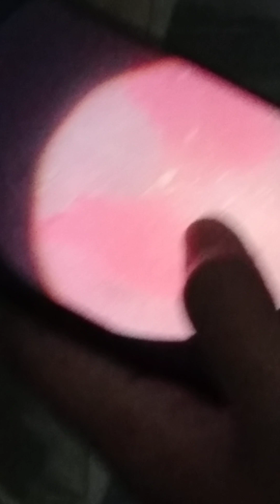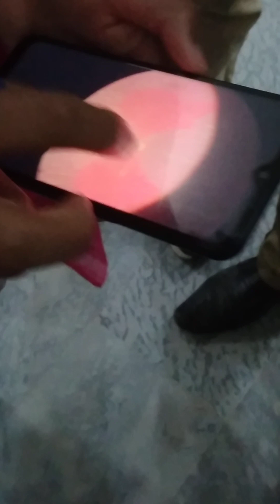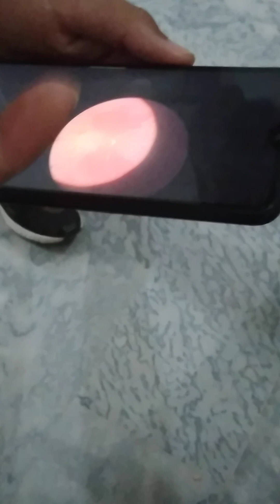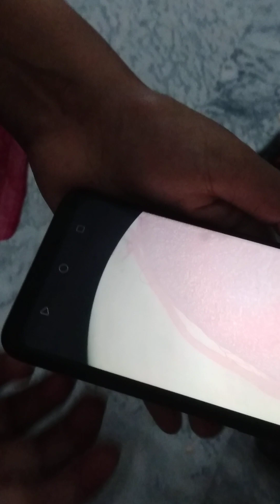1 Histology Spinal Cord Block 6